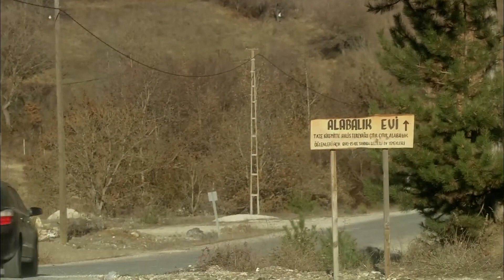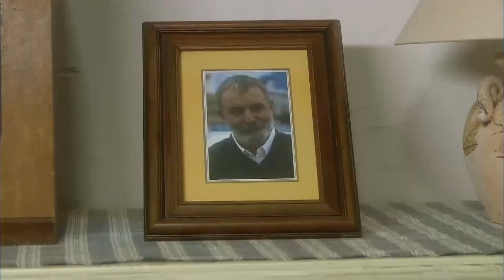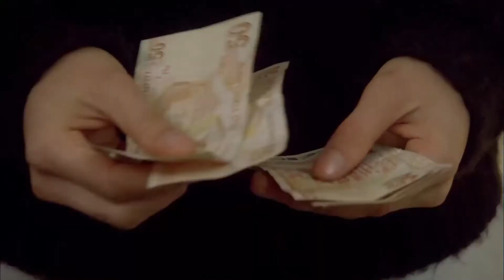წითელი ქუდის სერია (Al Yazmalım) - 11. სრული ეპიზოდი - ქართული დუბლირება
ასიე სასურსათოდან სახლში ბრუნდებოდა, როგორც ყოველთვის და ველოსიპედისტი დაინახა მოტოკროსოს ტრასაზე. ილიასი ემზადებოდა კონკურსისთვის, რომელიც ჩატარდებოდა ფესტივალის მიმდებარე ქალაქში. ეს არის ილიასისა და ასიეს პირველი შეხვედრა. მათ ერთი ნახვით შთაბეჭდილება მოახდინეს ერთმანეთმა. ასიე ახალგაზრდა ქალია, რომელსაც სჯერა სიყვარულის, რომელსაც არ სურს ტრადიციული ქორწინება. ილსიასს დიდი იმედი აქვს მომავლისა. როდესაც ასიე ოჯახთან ერთად მივიდა ფესტივალის ტერიტორიაზე, მისი ერთადერთი სურვილი იყო ყურება ახალგაზრდა კაცი, რომელიც მან პრაქტიკაში ნახა. ამასთან, ჰელინი, რომელიც არის მაგარი და თვალისმომჭრელი, ეჭვიანობს, რადგან ფიქრობდა, რომ ასიე მისი შეყვარებული იყო. როდესაც რბოლა დაიწყო, ასიე ეცნობა მეტინს, რომელიც ვითომ იქ იყო დამთხვევა და სინამდვილეში მოსარჩელე იყო მისთვის .. ასიე ხვდება, რომ მახეში ხვდება და სწრაფად ეშვება ოჯახისგან. როდესაც იგი გაურბოდა თავის ოჯახს და მოსარჩელეებს, იგი გაიქცა ტრასაზე და იწვევს ილიას ჩამოვარდნას და დისკვალიფიკაციას. შეჯიბრის დასრულების შემდეგ, როდესაც ილიასი და ასიე კამათობდნენ ავარიის შესახებ, ისინი ვერ აღიარებენ, რომ ჩავარდნენ სიყვარული ერთი ნახვით ერთმანეთთან. ასიე გაიქცა და ილიასი დაედევნა .. ცოტა ხნის შემდეგ ასიე შეწყვეტს სირბილს და ილიას იგი თავის ველოსიპედზე აჰყავს. ორივენი გაურბიან თავიანთ ოჯახებს, სადაც არ უნდა წაიყვანონ ქარმა.

Cast:
Özge Özpirinçci
Seçkin Özdemir
Barış Falay
Nesrin Cavadzade
Orhan Alkaya
Saygın Soysal